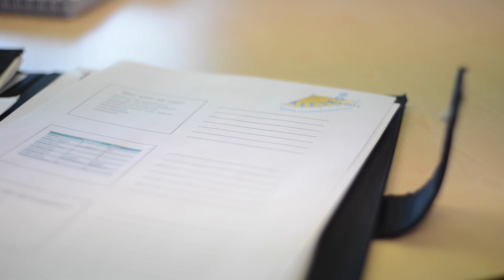Mensen voor cijfersprijs 2014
Kandidaten stellen zich voor voor Mensen cijfers prijs 2014